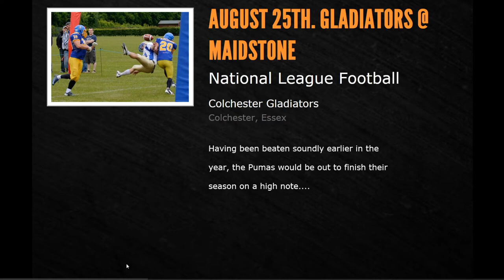Maidstone Pumas vs Colchester Gladiators 2013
Maidstone Pumas (0) vs Colchester Gladiators (110)